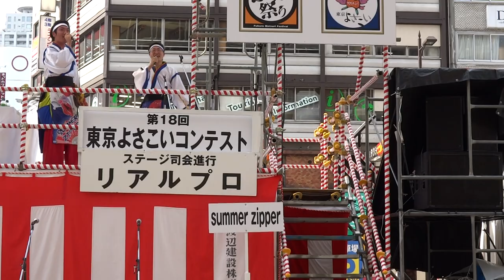Summer Zipper／駅前メイン会場／第18回 東京よさこい 2017